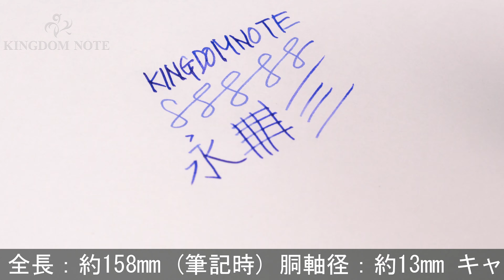MONTBLANC モンブラン 万年筆 マイスターシュテュック #146 ル･グラン EF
ペンポイント多少研磨、キャップにスレ･キズ、キャップリング等メッキ部くすみ、点状劣化箇所等使用感みられますが実用に問題の無いお値打ち品です。胴軸メーカーにてOH済。モンブランを代表する王道コレクションです。

本体材質：樹脂
ペン先材質：14金
字幅：EF(極細字)
機構：吸入式
全長：約158mm (筆記時)
胴軸径：約13mm
キャップ径：約15mm (クリップ除く)
最大径：約18mm (クリップ含む)
重さ：約30g
付属品：なし